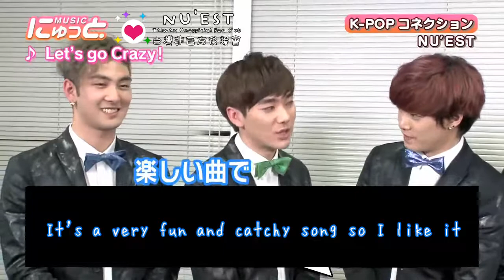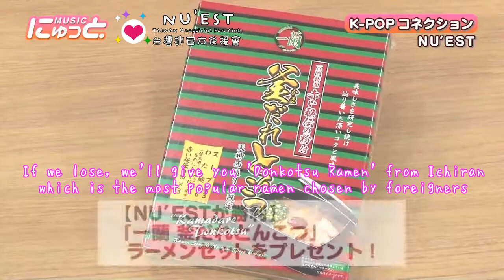NU'EST×ADDICTION The songs in Bridge the World recommended by the members! 2015.11.08 [ENG]